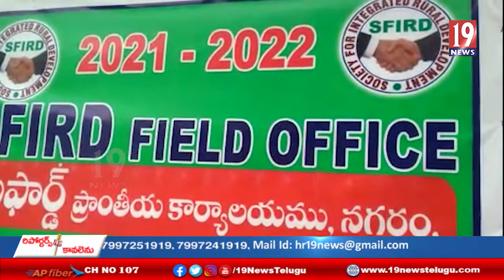యూ యస్ ఆర్డీ సంస్థ ఆధ్వరంలో ఉచిత శాస్త్ర చికిత్స శిభిరం -కృష్ణా జిల్లా